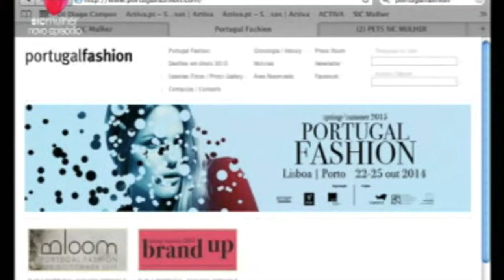Teresa Martins Interview - SIC Mulher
Video Credits: SIC Mulher

SIC Mulher interview to our Creative Director Teresa Martins.